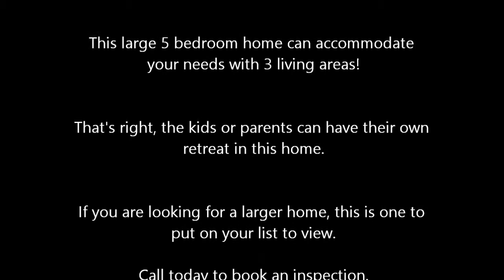7 Elanda Place Helensvale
The Shores , in Helensvale, has become a highly sought after location. Helensvale itself has such a great sense of community and if any area was to be the example of that it would certainly be "The Shores"

7 Elanda Pl has got to be one of the Jewels in the Crown at "The Shores" in Helensvale. It's the house that just keeps on giving. If size is important to you. then this is a must see. Situated on a 808m2 block this 5 bedroom, 3 living room house has come to the market for the first time in 15 years. In fact, it has only ever had 2 owners.

Now I know there are not a lot of people out there in winter waking up each morning wanting to go for a swim in their very own pool, but we all know winter doesn't last very long on the Gold Coast so before you know it we will be back to our sultry days and yes, you will have your very own pool to laze around in with maybe a cool drink or two.

The Ultimate Family Home - Don't let this one be the one that got away.